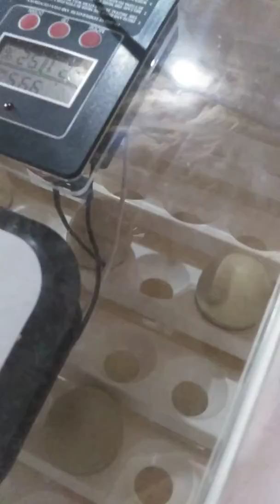My chicks LOVE them so cute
Showing you my and telling you there names